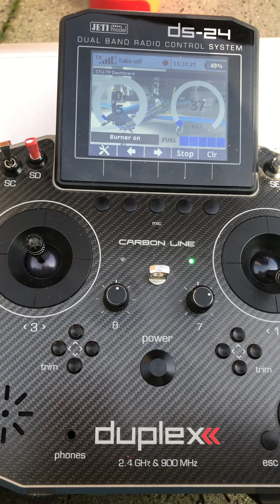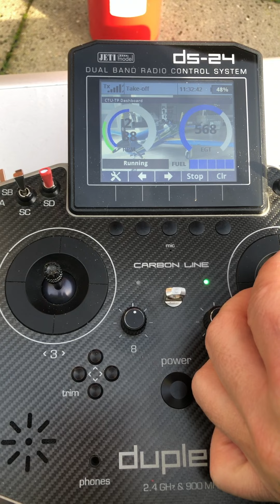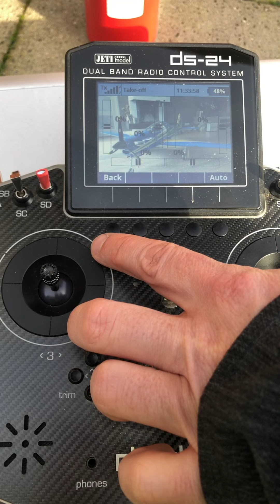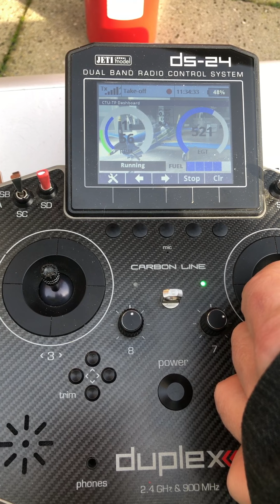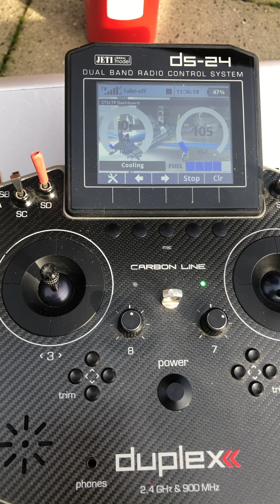First run of the Kingtech K45TPG4 in the Juniaer Tucano.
Turbine telemetry is a Digitech CTU with a Jeti Hall RPM sensor. The LUA scripts shows both the Turbine RPM and prop RPM together with other important turbine parameters.